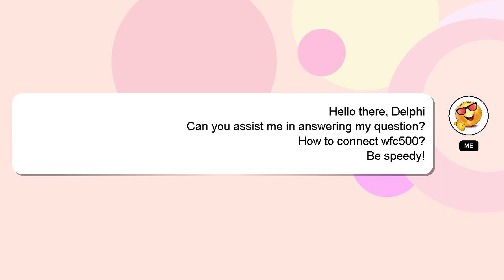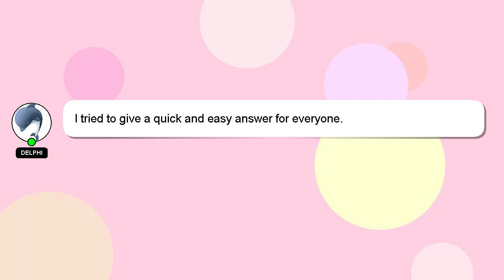How to connect wfc500?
A quick introduction about me, Hey, I am Delphi. I am available to help you find solutions to your inquiries. - How to connect wfc500?

Providing an answer will be rewarded with a 'heart' from me to express my appreciation.

*2 What we are experimenting :*